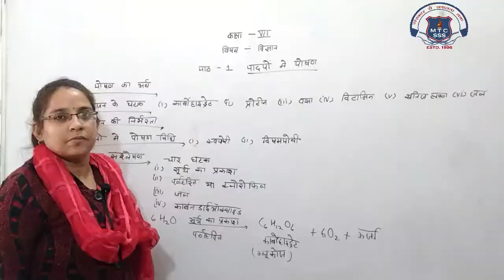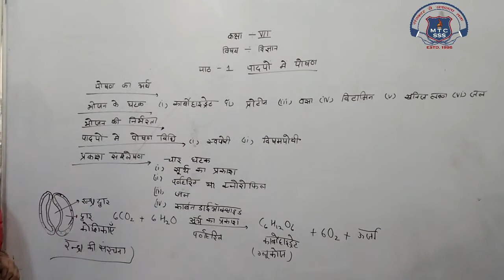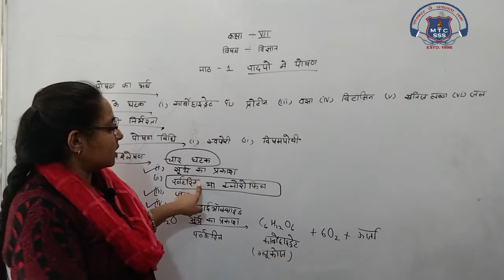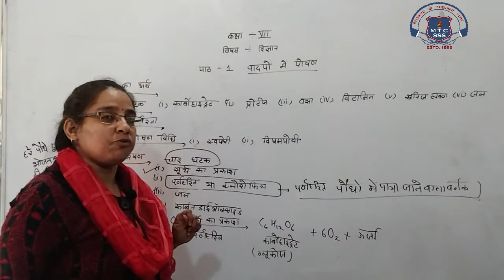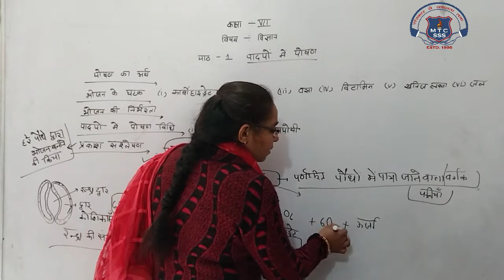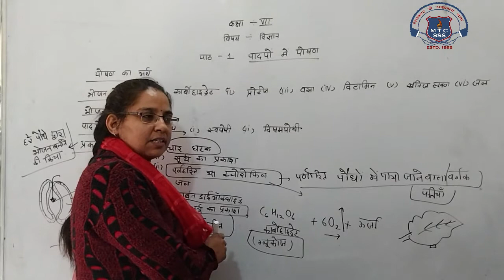7th Science 12 Dec 2020